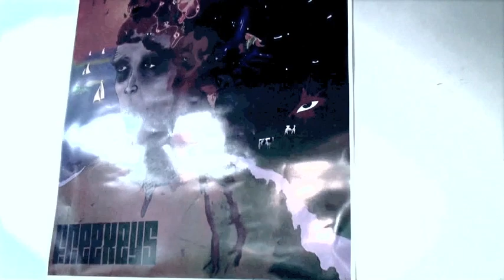Free Keys pt.1